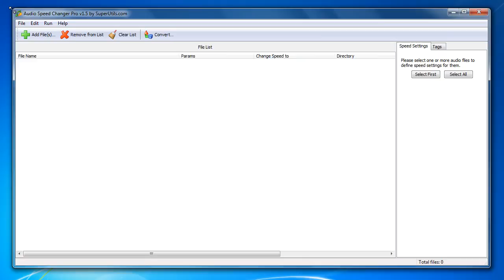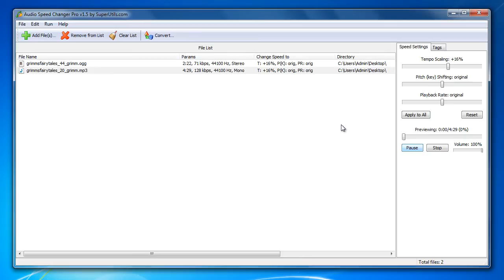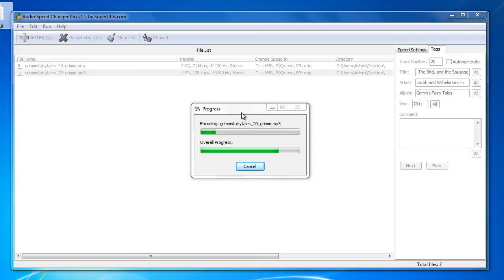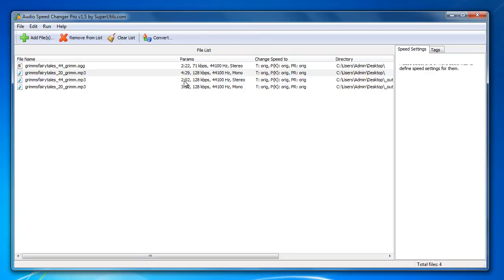Adjust/Change Playback Speed of Audio Book / Audio Speed Changer Pro 1.5 Video Tutorial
← click this link to open a web page of the demonstrated software

Audio Speed Changer Pro is Windows software intended for adjusting playback speed, tempo, and pitch of audio books and podcasts--for the most comfortable listening to them. Supported audio formats include MP3, WMA, OGG, WAV, and AAC-encoded files such as M4A, M4B, and MP4. The program is able to work with batches and you can preview result before final conversion. SuperUtils' ASCP is a $20 shareware product, 30-day trial is freely available on the vendor's website.